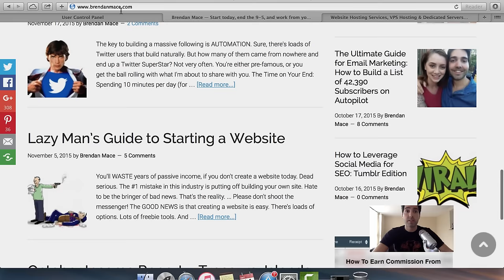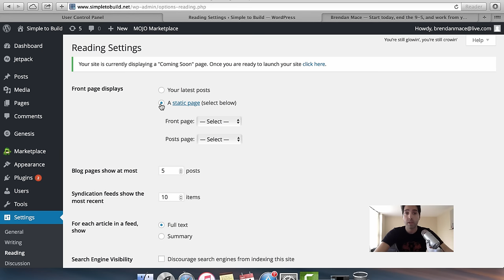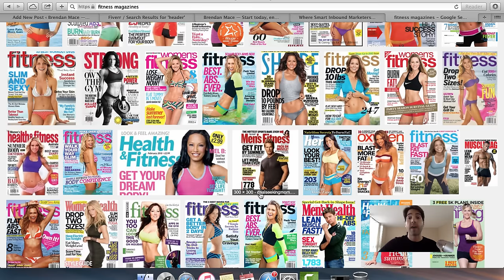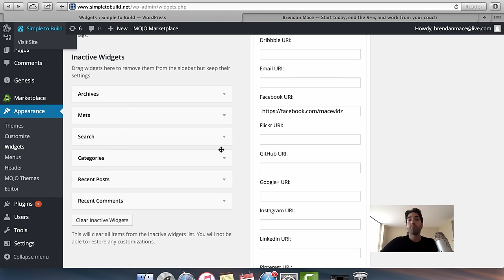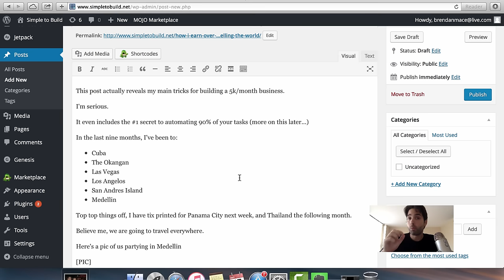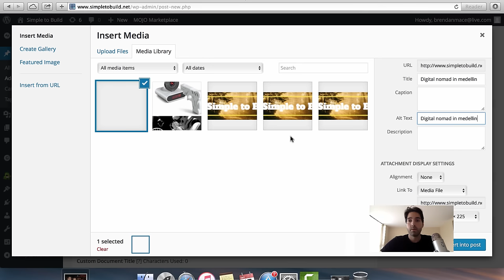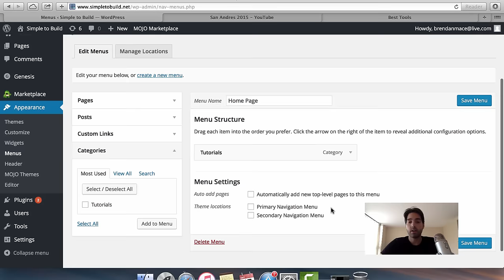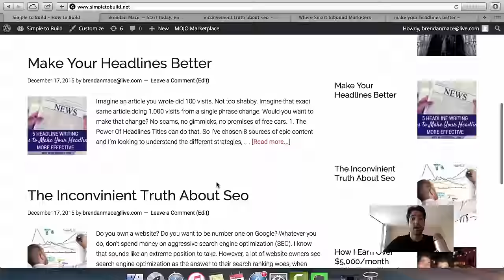How to Create a Website -- Ultimate Guide -- Newbie Friendly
Setting up your own website is not easy the first time.

Once you do it one time, creating more sites from scratch will become a piece of cake.

There's lots of reasons to create a website. Some people create these sites to promote Amazon products. This is a strategy that I used when I started marketing it years ago.

I used to create Amazon niche sites and watch the passive income roll in.

Since then, my focus has switched over to building a list fast. Now, my websites focus on providing value to visitors and persuading people to join my tribe. Which you absolutely should do...

I plan on creating lots of videos in the future. Which will focus on website creation, Amazon sites, list building, etc.

Anything and everything marketing that you need to know, will be focussed on in the future years.

Now, of course, there are way more powerful ways you can use a website.

The point is, this video will show you step-by-step exactly how to create your own website, and it will even give you pointers on how to make money from it.

If you have any questions on how to create a blog or a static website, make sure watch the video, and ask me questions on anything you're unclear of.

Cheers,

Brendan